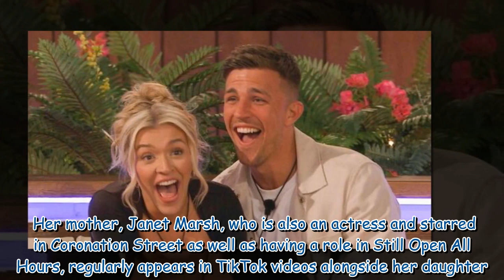Molly Marsh's ‘mask would've slipped’ if romance was fake says ex-Love Islander